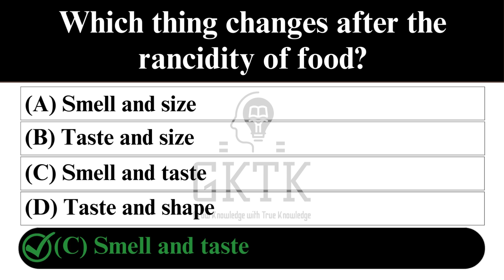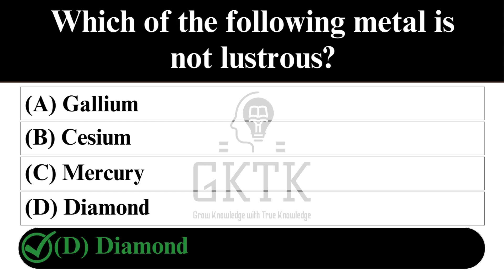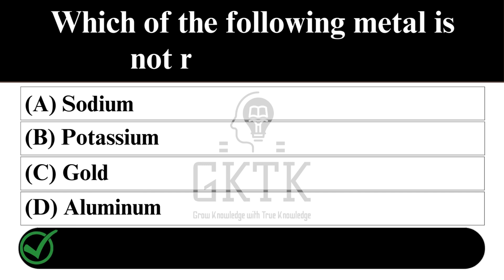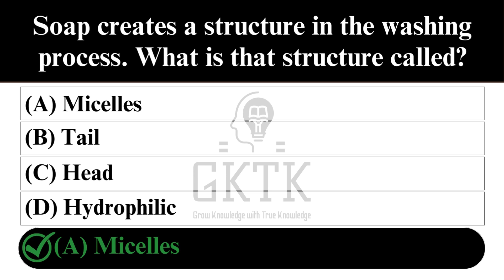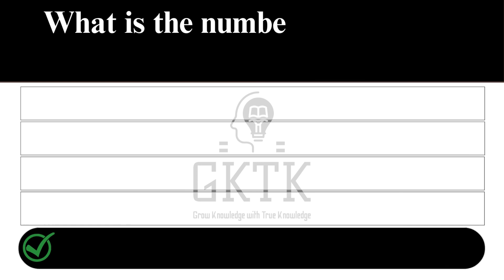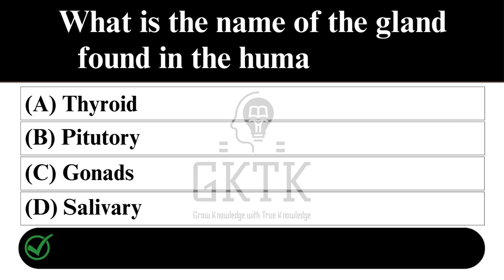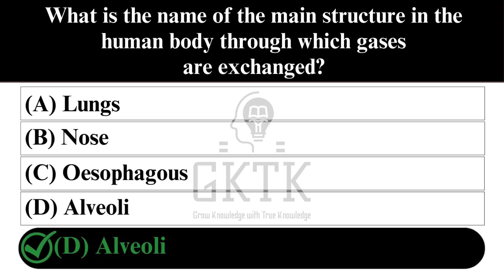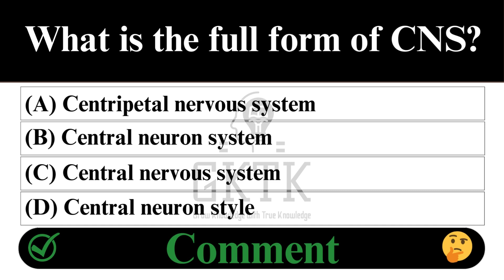Science MCQs | AMU & Jamia Entrance | MCQs For AMU & Jamia Class 11th Entrance 2024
Science
Science MCQs
Science MCQs For Class 11th
Science MCQs For Entrance 2024
Science MCQs For AMU Entrance
Science MCQs For Jamia Entrance
AMU Entrance 2024
Jamia Entrance 2024
AMU Class 11th Entrance
Jamia Class 11th Entrance